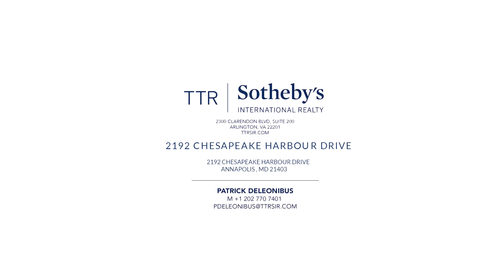Captivating Annapolis Waterfront Townhouse - 2192 Chesapeake Harbour Drive - The Waterfront Group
2192 Chesapeake Harbour Drive, Annapolis, Maryland 21403

Patrick DeLeonibus
TTR Sotheby's International Realty
2300 Clarendon Blvd. Suite 200
Arlington, VA 22201

Each Sotheby's International Realty office is independently owned and operated. The Waterfront Group ® is a registered trademark licensed to DeLeonibus LLC. Video may not be reproduced or replicated without prior consent.